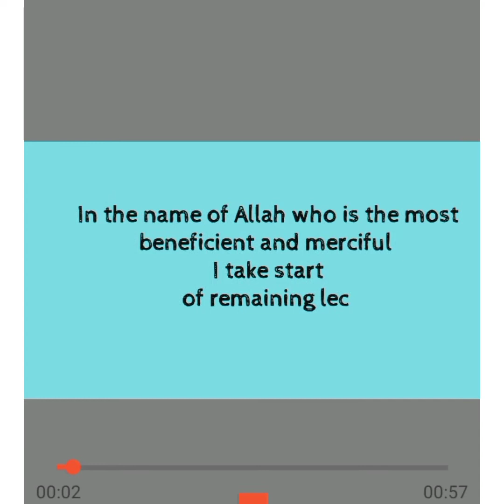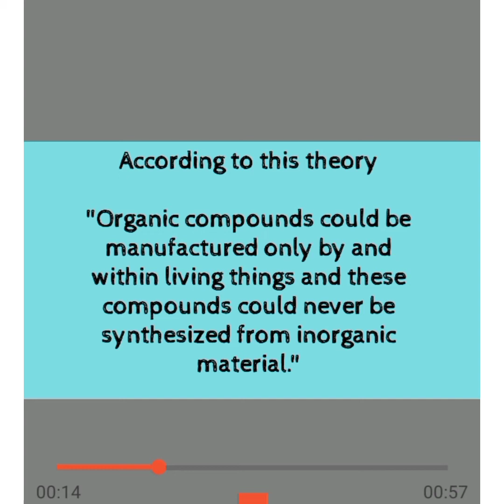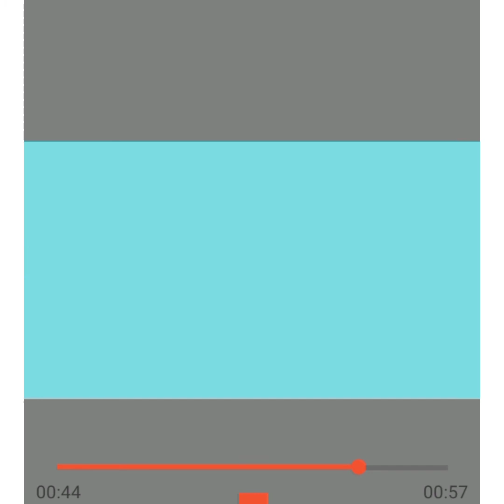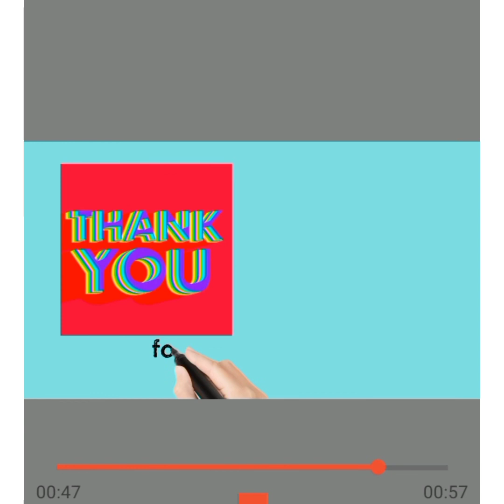Chp 7 chemistry second year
kindness is always rewarded